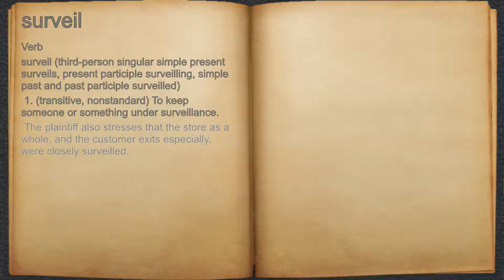What does surveil mean?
A spoken definition of surveil.

Intro Sound:
Typewriter - Tamskp